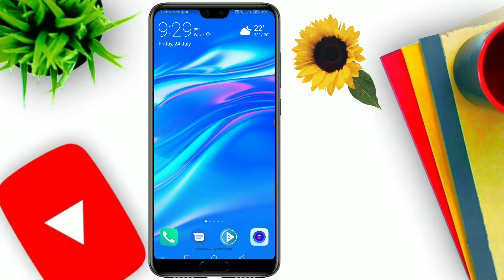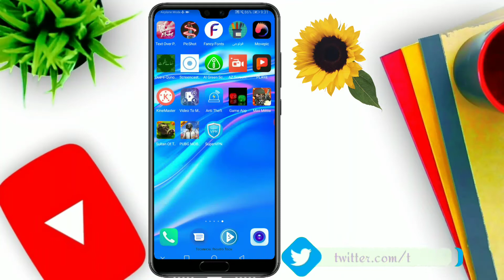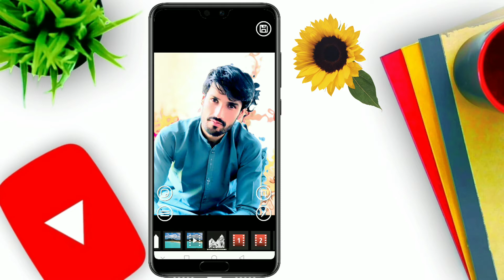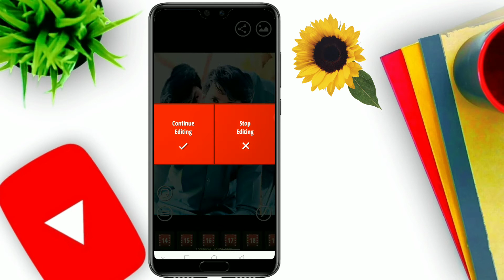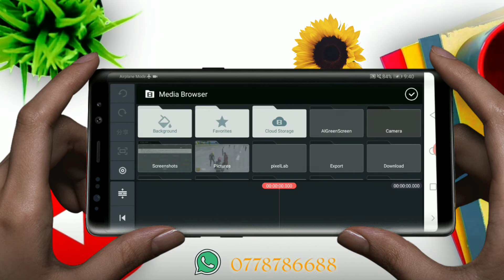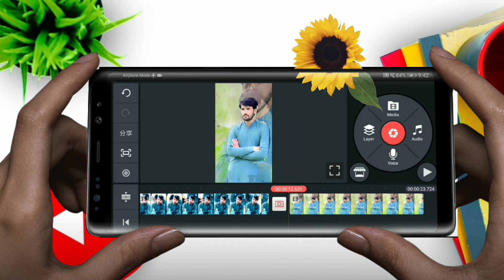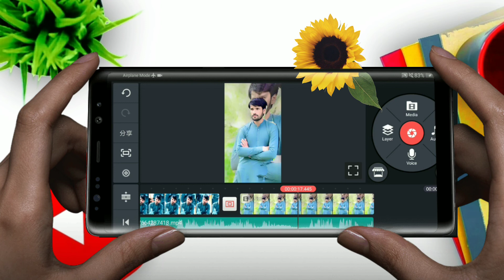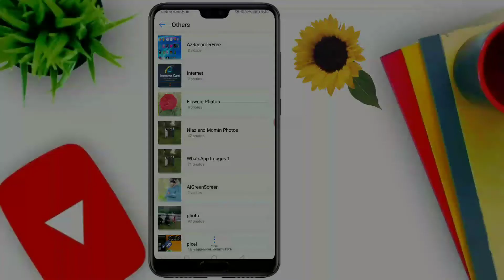How To Make Photo Video Stylish | Make Photos Video Stylish 2020.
In this video i gonna show you how to make photo video stylish editing videos.

دغه اپلکیسن All Green Screen دی لاندی لینک څخه ډاونلوډ کړي

بل اپلکیشن KineMaster دی لاندی لینک څخه ډاونلوډ کړی